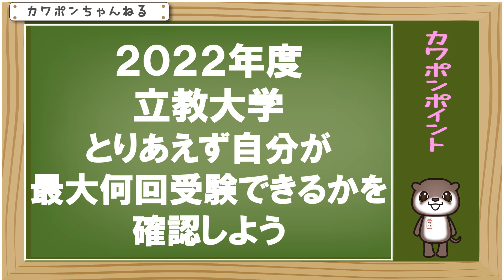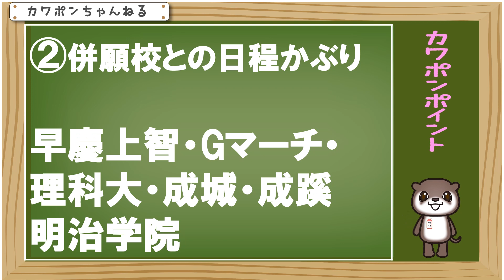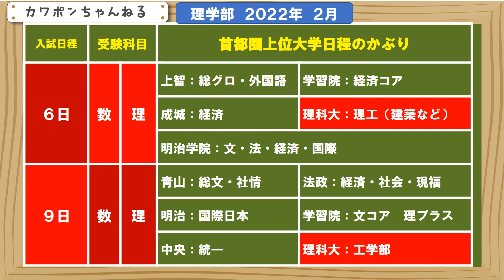立教大学 英検 併願